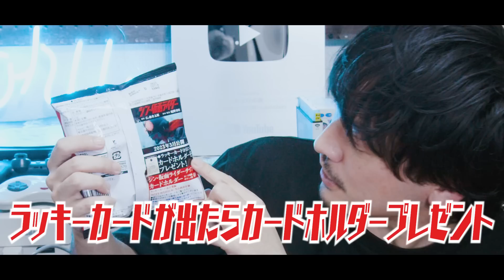エグい新設定・情報の量！シン・仮面ライダーチップス開封したらシン予告だった！【おまけの夜】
2月6日発売のシン・仮面ライダーチップスを当日に買ってカードを開封しました！情報の考察解説してます。

グッズの販売所
OMAKENOYORUのオリジナルアイテム通販 ∞ SUZURI（スズリ）